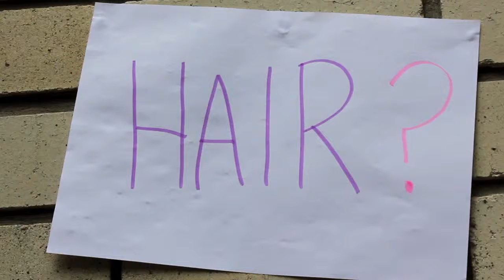Farewell Tom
From some of the kids at St Phil's South Turramurra, 2016. Thanks kids for all your heartfelt love, prayers and well wishes!